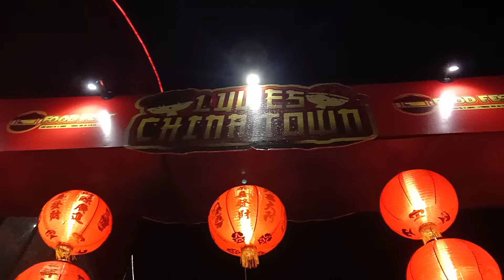Barongsai Imlek 2020,Luwes Gentan Solo Jawa tengah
Salam sukses dari Cakra Nada Ngawi